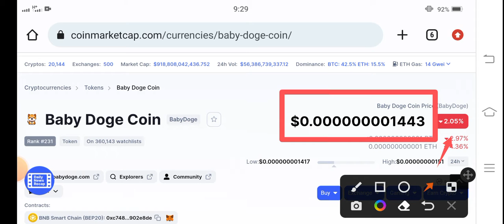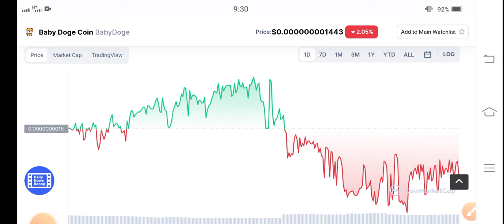Baby Doge Alert Huge Pump || Baby Doge coin Price Prediction || Baby Doge Today Update